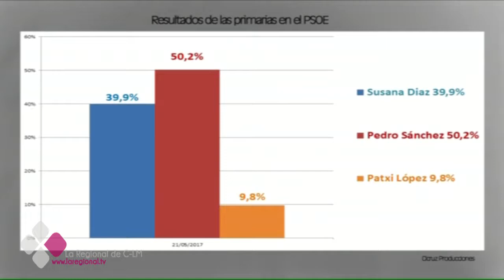ES ACTUALIDAD 25 05 17 A